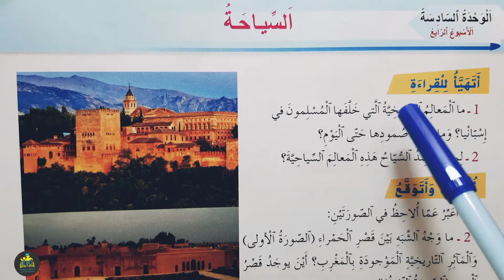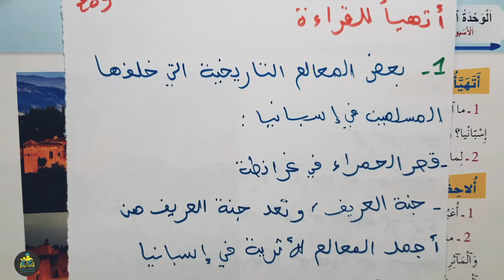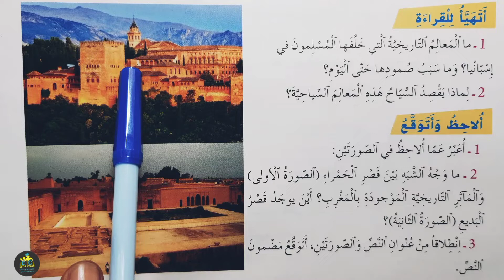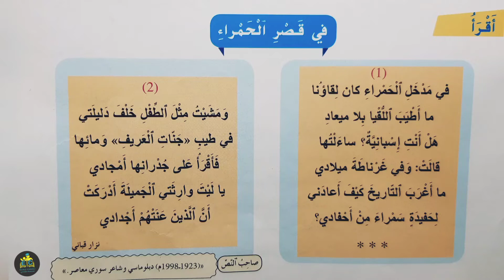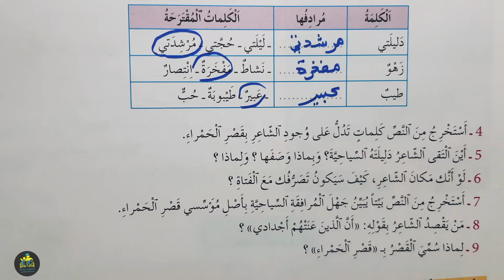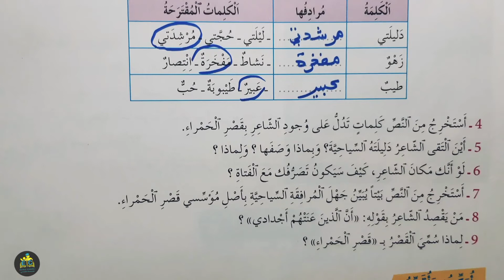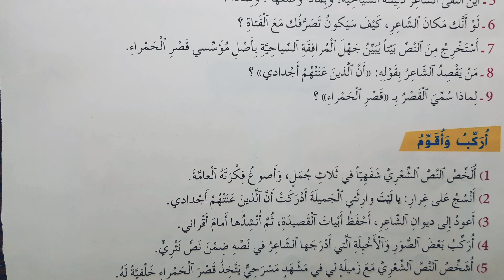الواضح في اللغة العربية الرابع ابتدائي الصفحة 209 210 الطبعة الجديدة 2022